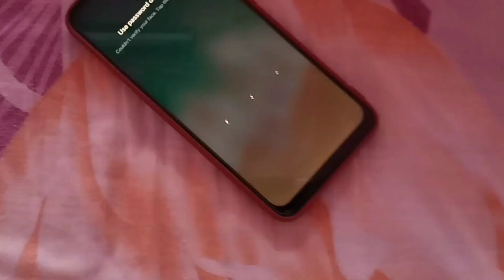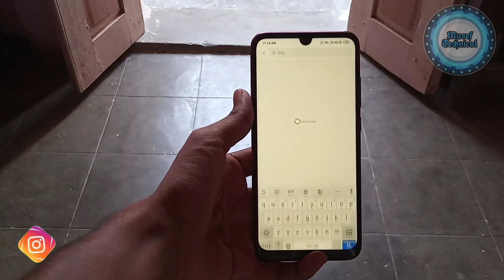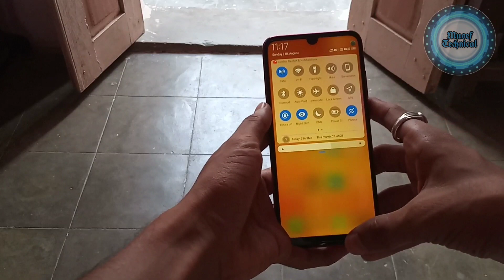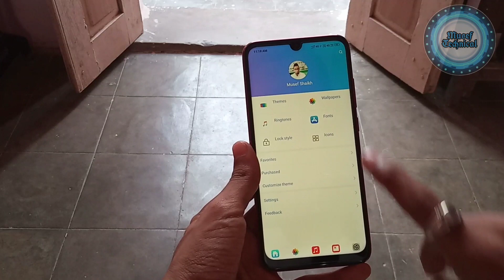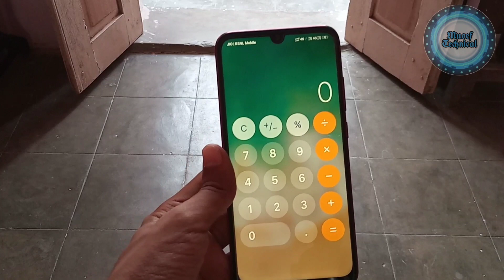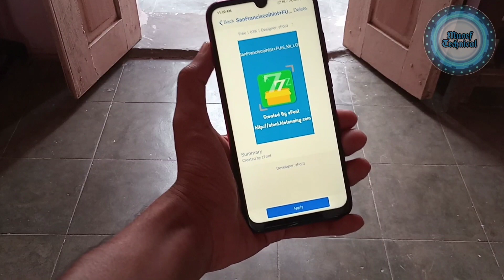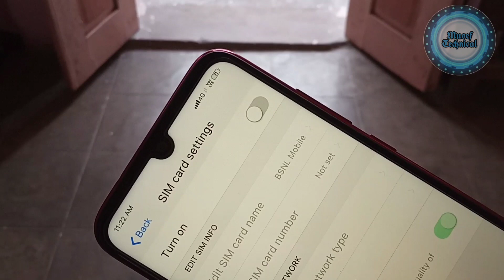Turn your Mi Phone into iPhone - iOS Theme for any Redmi & Mi Devices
Dear viewers,
Hope you all are fine. May Almighty always keep you happy. This video is about iOS Theme which is for Redmi and Mi Phones you can also call it Xiaomi. This theme is very good looking and gives you the best iOS experience. Whenever you apply this theme every icon of your phone will be changed. And also this theme provide better iOS style lock screen, iOS style call menu, iOS style messenger and also this theme provide you iOS style WhatsApp messenger. If you want to apply this theme and if you interested in this please watch this video till end. Also give me a suggestion about this video. And if you have any query related with this video feel free to tell me in comments section.

Theme Name : iOS Bose V10

Stay Update With Tech.